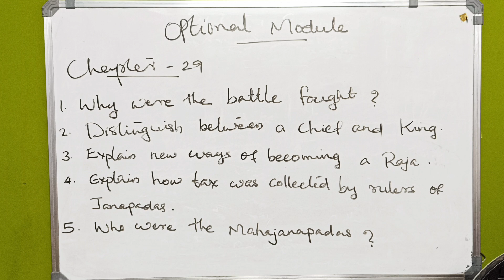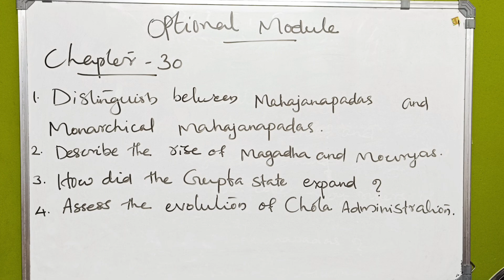NIOS | PLUS TWO | HISTORY | OPTIONAL MODULE A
DESCRIPTION

The video explains about NIOS Plus Two History  Optional Module chapters 29&30.